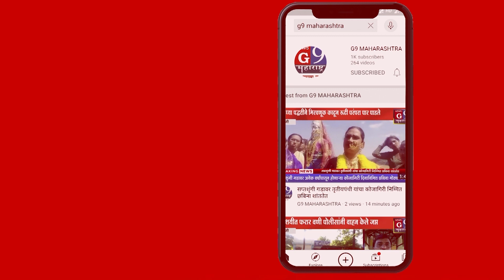अंजनगाव सुर्जी : राहुल गांधी यांची खासदारकी रद्द केल्यामुळे काँग्रेस कमिटी द्वारे जाहीर निषेध